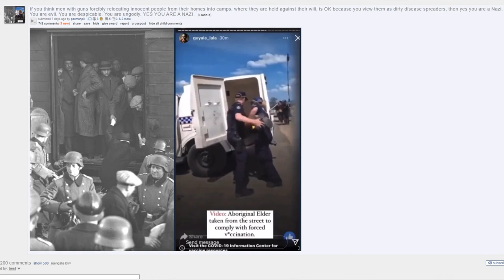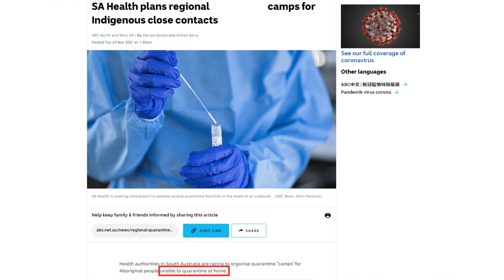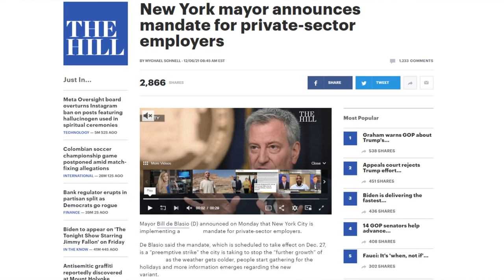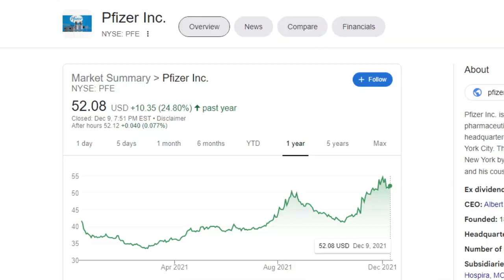“CAMPS” in Australia | NYC Private Sector MANDATES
00:00 - The latest LIES
01:33 - It's on all social media
02:11 - Fabricated fearmongering
03:21 - DEBOZO
04:05 - New York City as a "stage"
05:06 - Will small businesses suffer more?
06:17 - Thanks for joining